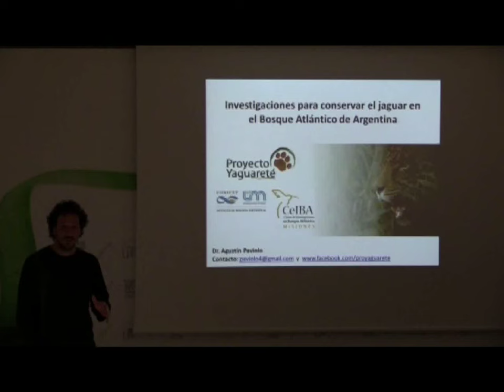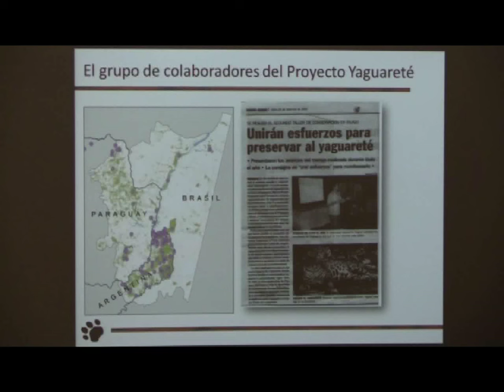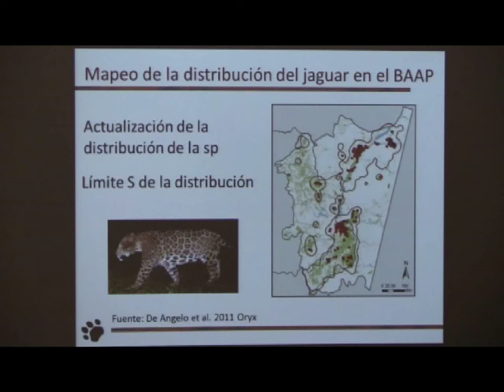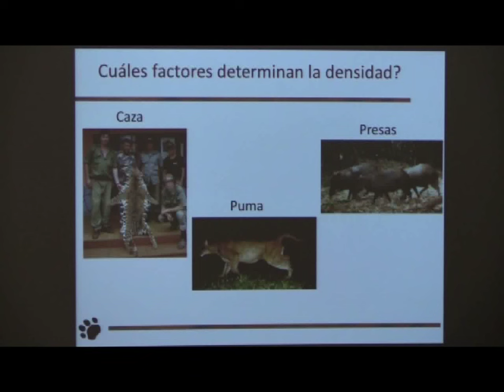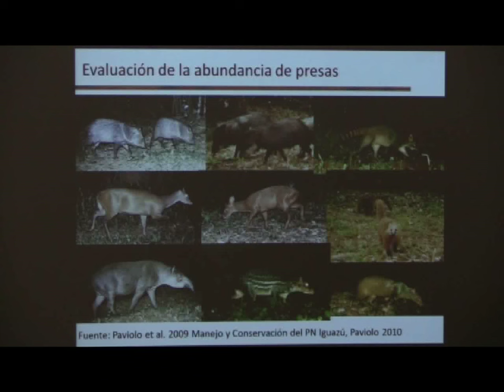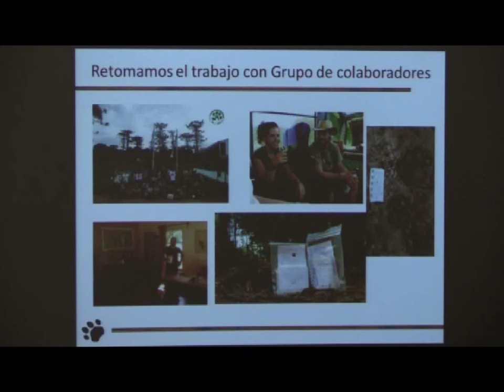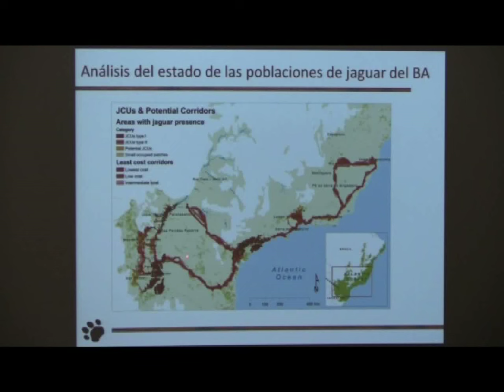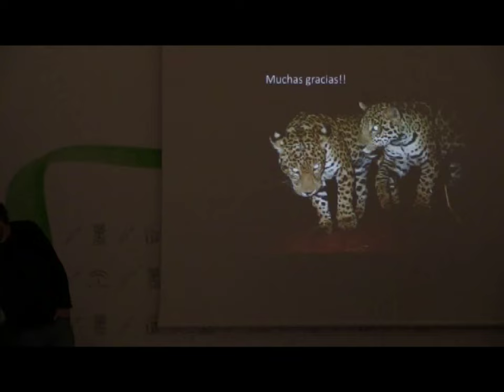Seminarios EBD, Agustín Paviolo, 25/11/2015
"Proyecto Yaguareté: Investigaciones para conservar el jaguar en el Bosque Atlántico de Argentina"
Dr. Agustín Paviolo
Investigador del CONICET-Instituto de Biología Subtropical
Facultad de Ciencias Forestales, Univ. Nac. de Misiones
El jaguar ha pedido cerca del 95% de su distribución en Argentina y esta críticamente amenazado. Desde el año 2003 desarrollamos investigaciones sobre el estado poblacional de la especie y sus principales amenazas para generar información que sirva de base para el desarrollo de estrategias de conservación. Para obtener la información básica hemos utilizado distintas metodologías incluyendo relevamientos con cámaras trampas, muestreo de participativos, seguimiento de individuos mediante collares GPS y técnicas genéticas. Para el análisis de datos hemos usado distintos enfoques desarrollando diferentes modelos de hábitat, y hemos utilizado modelos de captura-recaptura para la estimación de densidad. Hemos desarrollado un análisis de viabilidad poblacional y utilizamos modelos de conectividad del paisaje para evaluar distintas alternativas para mantener el hábitat de la especie. Durante la charla recorreré los distintos pasos que hemos dado durante el proceso y las nuevas investigaciones en marcha. Para más información sobre nuestro trabajo pueden visitar o